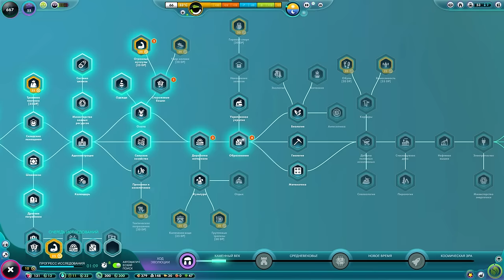НОВАЯ ДЕРЕВНЯ СМЕРТИ The Universim #4